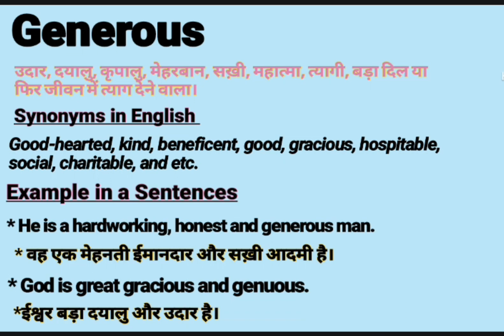Generous Meaning in Hindi || Generous Synonyms || Generous Usage in Sentence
About this Video:
This video is about the English Word ‘’  Generous’’. You will learn the word Generous with its meaning in Hindi and synonyms in English. Please watch the complete video to empower your English vocabulary using in sentence. Thanks
Your queries In this Video:
What is Generous ?
Generous ka kya matlab hota hai.
What does Generous mean.
Generous pronounce.
Generous meaning in Hindi.
Generous meaning in English.
Generous meaning.
Generous synonyms.
Generous synonyms in English.
Generous use in sentence.
Generous example in Hindi and English.
Meaning of Generous.
Meaning of Generous in Hindi.
Example of Generous in Hindi.
Example of Generous in English.
Pronunciation of Generous.
Synonyms of Generous.

Educare Desk